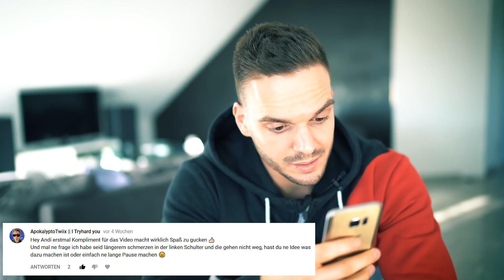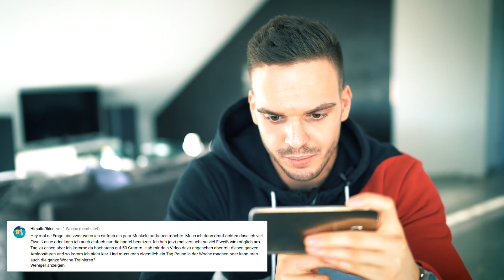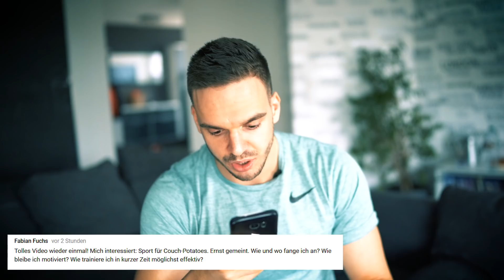Eure FRAGEN: Beziehung, Training, FIBO, Drohne und vieles mehr - MEIN Q&A | Andiletics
Ich beantworte eure Fragen zu den Themen: Beziehung, Training, FIBO, meiner Drohne und vieles mehr. Viel Spaß mit meinem Q&A.

MEIN EQUIPMENT

🏁 KAMERAS:*
Spny A7 RII
Canon 60D
Canon G7XII

🏁 SLIDER/DROHNE:*
DJI Phantom 3
DJI Osmo
Neewer Slider

🏁 OBJEKTIVE:*
Sony 35mm/1.4
Canon 50mm/1.8
Canon 24-70mm/2.4
Canon 70-300mm/1.4

🏁 MIKROFONE:*
Rode Videomic
RodeLink Kit

🏁 LICHTER:*
LED Videoleuchte
Neewer Softbox
LED Power Panel

🏁 STATIVE*
Andoer Hydraulikkopf
Cullmann 480 RW20
Rolley Monkey Pod
Hama Fotostativ
Joby Gorilla Pod

Metabones V

Instagram 👉 andiletics
Snapchat  👉 andreasbind

Fragen oder Anregungen? Schreib mir!

Eure Fragen - Beziehung, Verletzungen, FIBO, Drohne ... - MEIN Q&A | Andiletics